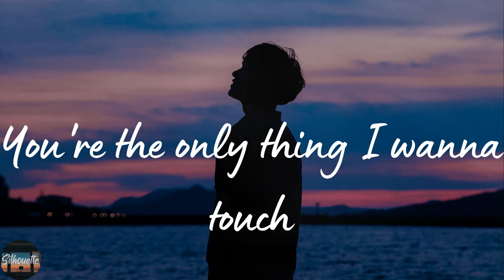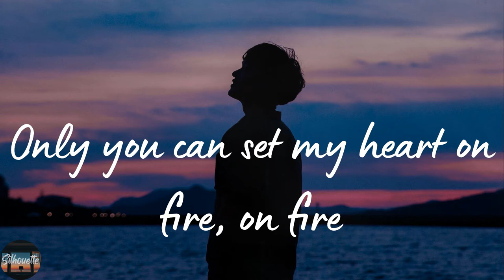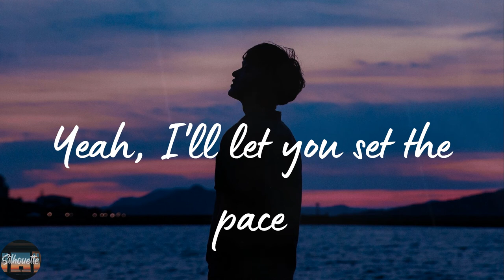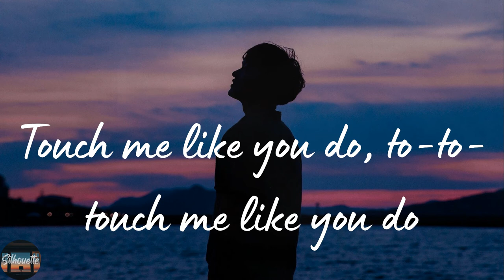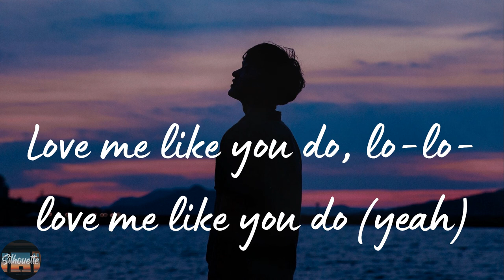Ellie Goulding - Love Me Like You Do (Lyrics)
Love Me Like You Do by Ellie Goulding lyric video